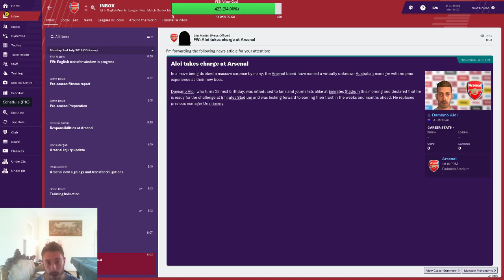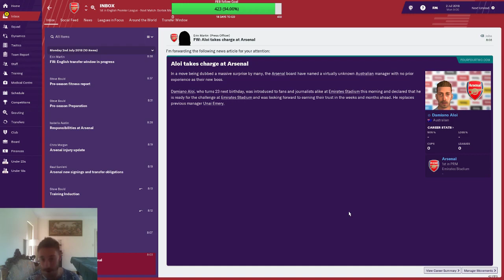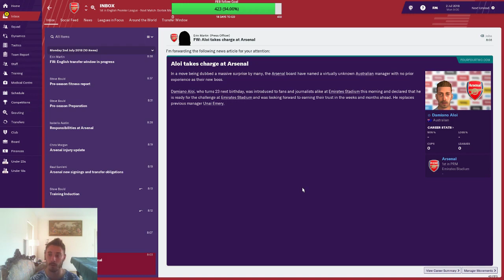DAMMO DOES ENGLAND S1 Arsenal EP 1 A New SAVE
A NEW SAVE- All is explained in the video! Its my most ambitious save yet!